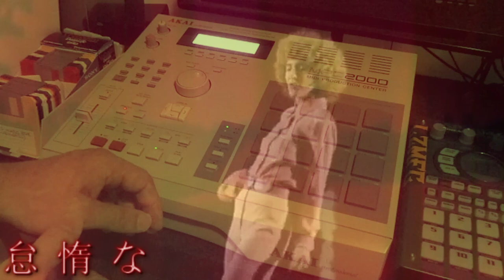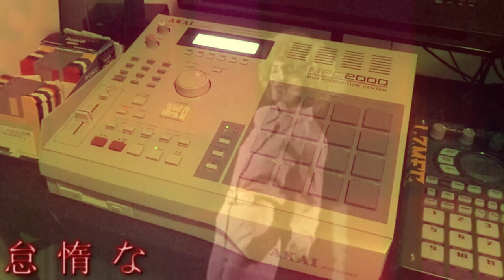Funky Reggie -- MPC2000 jam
Quick little jam I made tonight with a few samples in my MPC2000.   Was able to squeeze some cool sounds out of the filter and made the bassline really shine.